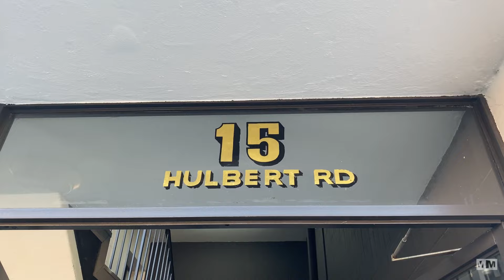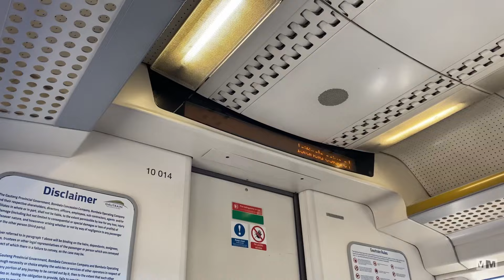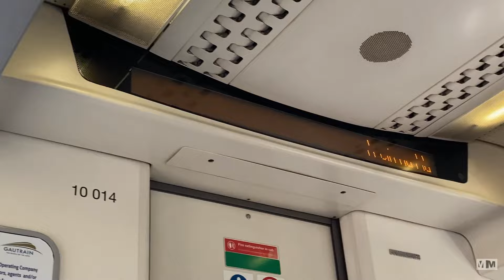momoneyvlogs: getting my makeup done, bts for two shoots in one day & fashion styling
hi my fashionista’s 🫶🏽 & welcome to another video!